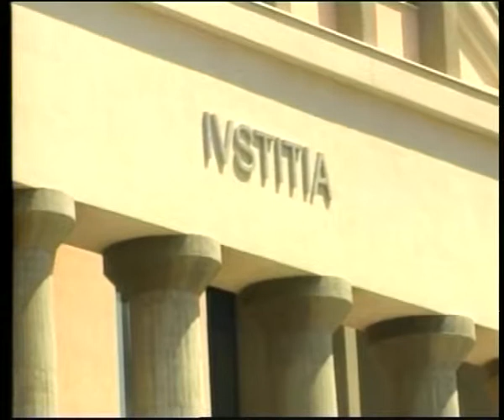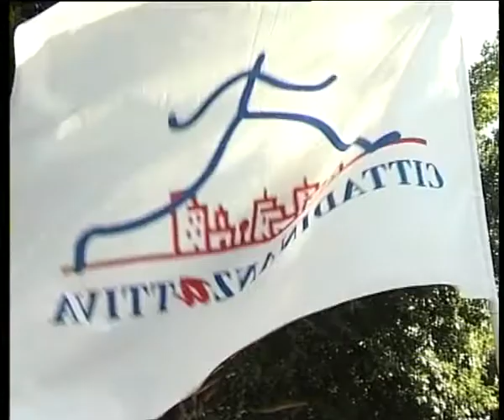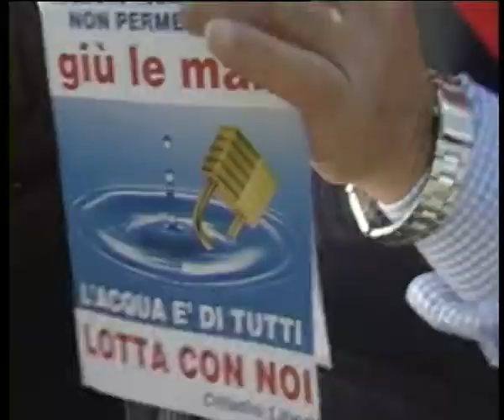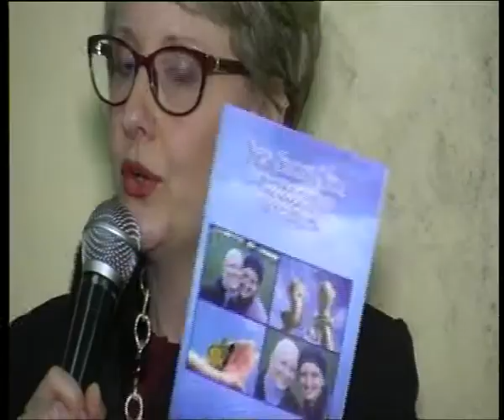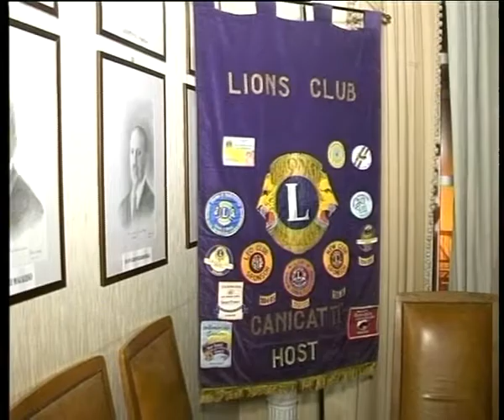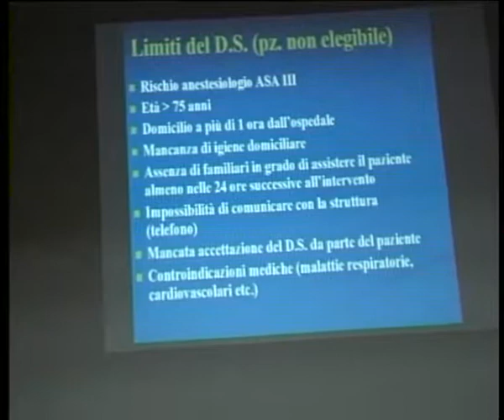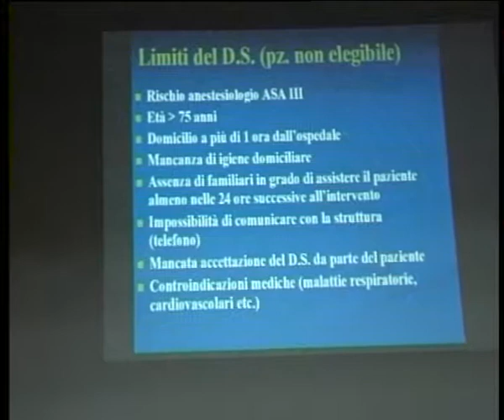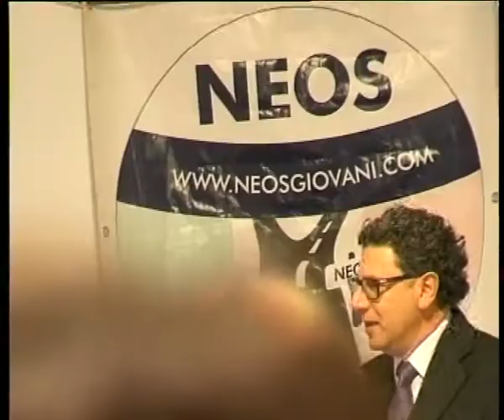TRC NOTIZIE DEL 09032015 TELE RADIO CANICATTI'